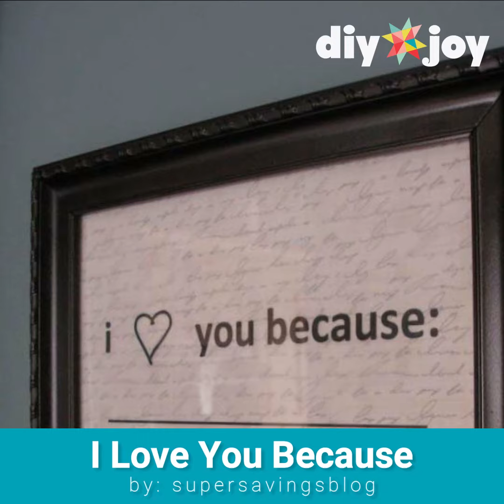DIY Gifts for Her - Handmade Presents for Mom, Wife, Sister, Girlfriend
Need something unique to make for her? Try this DIY Gifts for Mom, a sister, friend, wife or girlfriend. Whether you need something special to give her for Christmas, a birthday, anniversary or other special occasion, these handmade gift ideas are sure to please. Easy ideas to make, many are cheap but super thoughtful. Impress her with these creative clothes, organizers, jewelry, room decor and other crafty DIY projects. Check out all of the creative ideas here, then head over to the site for links to all of the project instructions and how to.